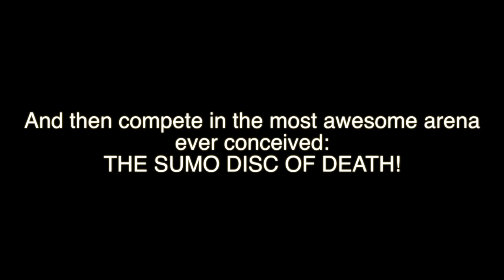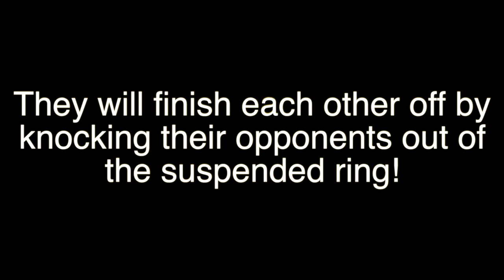Huina 1569 RC, Diecast Masters D7, Double E, and the Battle Dozers!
Huina 569 PREVIEW of bulldozer competition to come next month. 6 Huina powered/modded machines will battle it out in a special ring! The last 2 will eventually fight the 2 champions: Apocalypto and Armageddon.